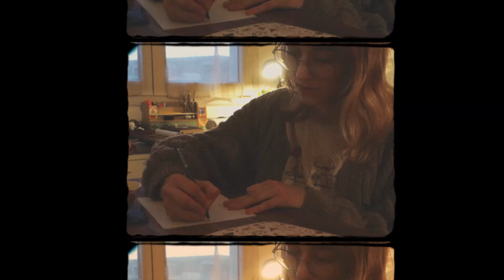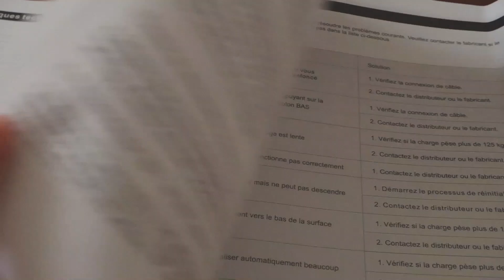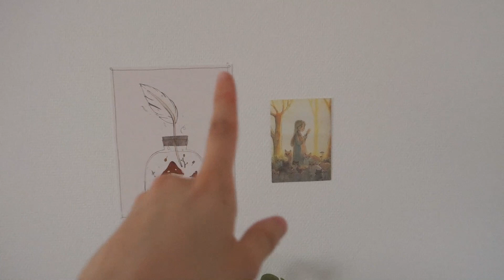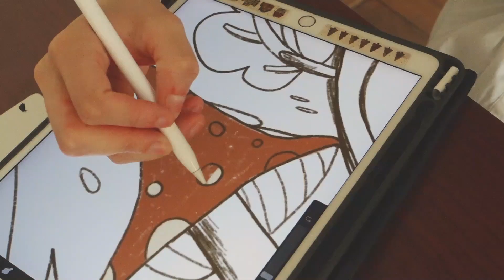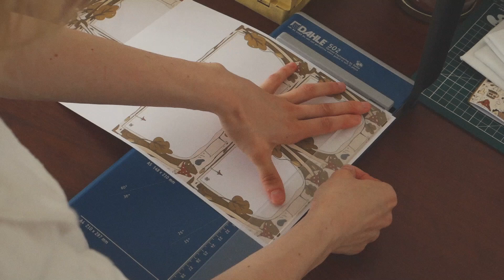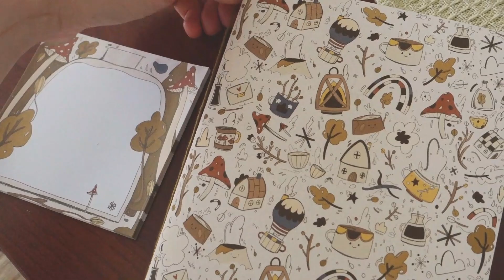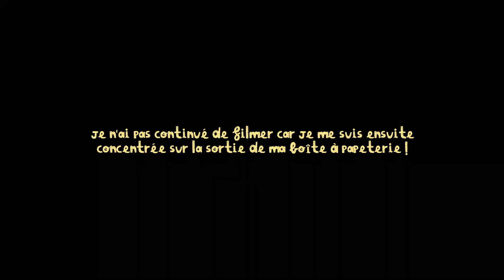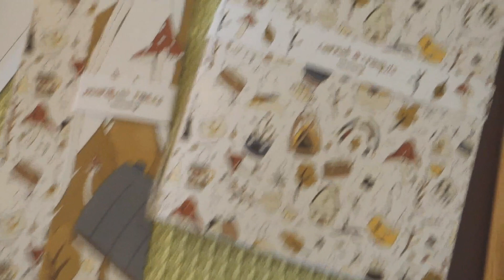Studio vlog ☕🌳 nouveau bureau, nouveautés dans l'atelier et les préparatifs d'un nouveau projet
Mon nouveau bureau (bureau debout pour bureau à domicile) : FlexiSpot EQ5 Desk

˖ Si tu souhaites me soutenir activement et avoir accès à du contenu créatif exclusif (fond d'écran, podcast, time lapses de mes illustrations, concours, enveloppes postales surprises,...) rejoins-moi sur ma page patreon

˖ Musiques :
◦ Epidemic sounds, Music Bed, Lullatone

˖ Matériel :
◦ Imprimante : Canon pixma IX 6850
◦ Machine à découpe (stickers) : Cricut explore air 2
◦ Canon G5X
◦ Wondershare Filmora & Adobe Premiere Pro
◦ Photoscape, Photoshop, Procreate

8 563